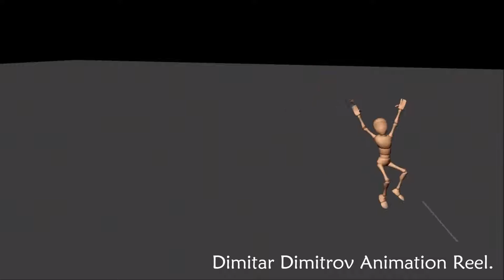Dimitar Dimitrov Animation Reel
Used a variety of free rigs;
Bony rig.
GDC Female soldier rig by Truong CG Artist.
Silver cyborg rig by Truong CG Artist.
Zombie rig by Sony Pictures.
All the animations were done by me.